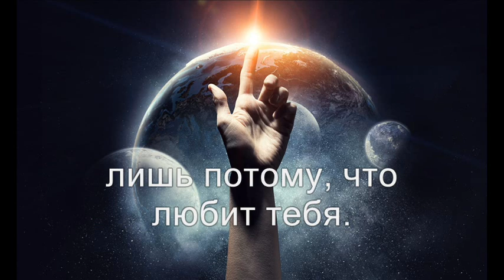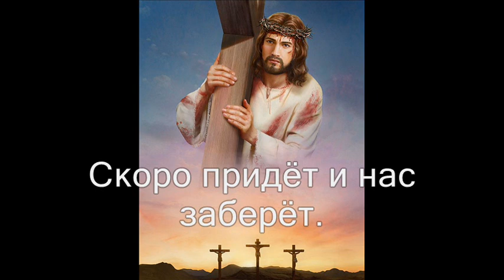Бог на свете есть (Жизнь подарил Господь нам) Христианское караоке